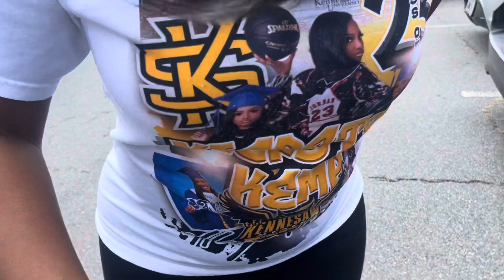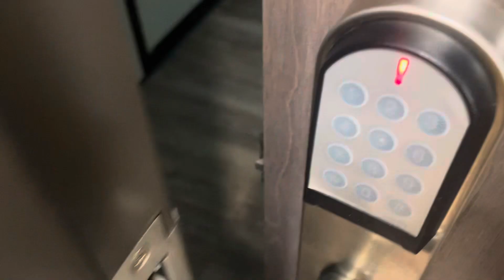college move in day || freshman edition + kennesaw state university ✰ 2023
hey y’all ! i hope y’all enjoyed this video!! i just want to say … your support does not go unnoticed & i thank you so very much for the support! let me know in the comments, how was life from my pov!??

♡ FaQ ♡
what's my age? 18
where am i from? georgia
class: college freshman
what's my hobbies? making $$, hanging w my friends, creating memories & spending $$!
do i own a business? yes! K's Sweets Dept.
   [ IG business page: @kssweetsdept._]